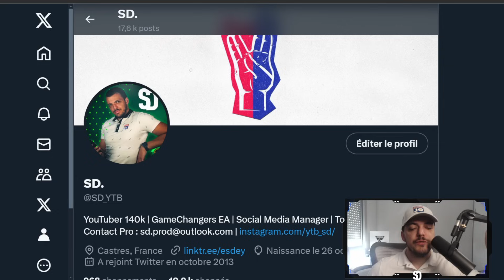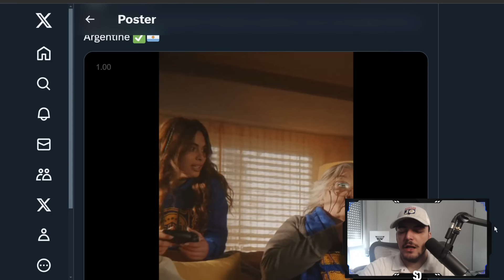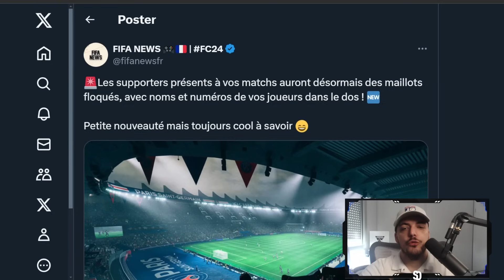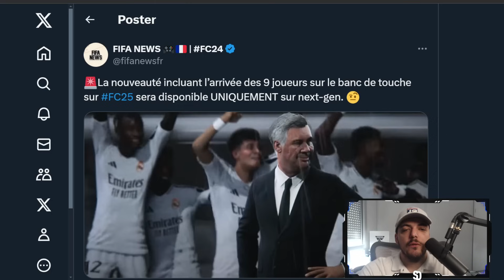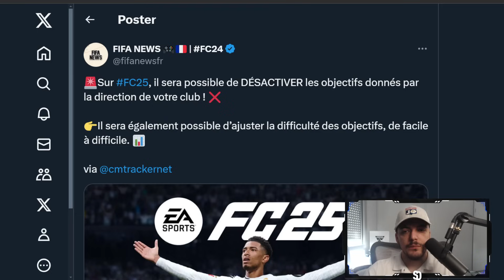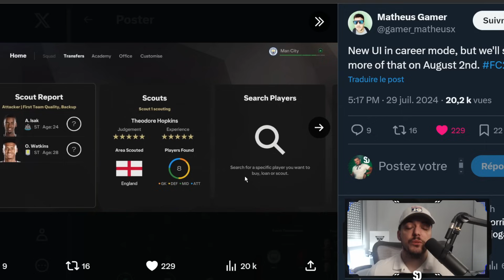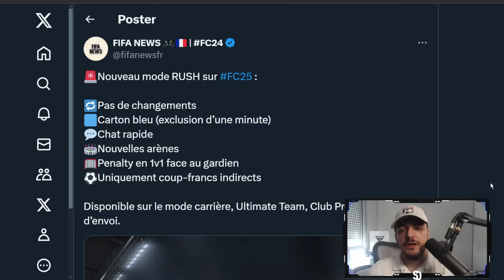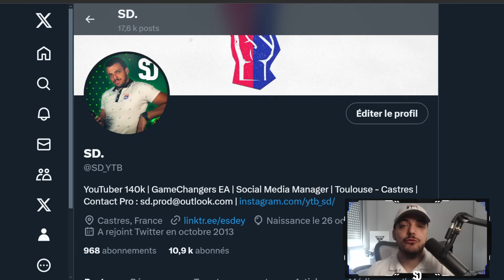Les DERNIÈRES NOUVEAUTÉS de FC25 ! (RUSH, Académie de jeune, stade...)